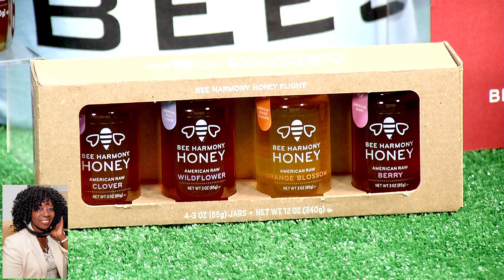Husqvarna, PepsiCo Earth Day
actress, writer and activist Annabelle Gurwitch  shares important information about environmentally-friendly products that are just hitting the market. As the former host of Planet Green's original series, WA$TED!, a unique show in which she would go through someone's trash and show all of the waste and potential for recycling, Annabelle hopes to inspire occasional recyclers to become "everyday" recyclers  Husqvarna, PepsiCo Earth Day